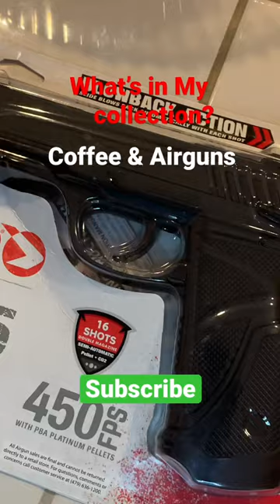Coffee & Airguns | What’s in Your Airgun/Airsoft Collection? Share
Collecting Airguns coffee # Airguns

Featured Airgun:

Gamo P-25 CO2 Pallet Pistol
Gamo PT-85 CO2 Pellet Pistol